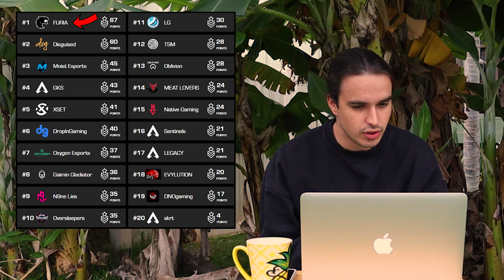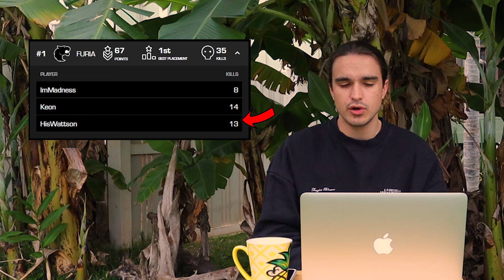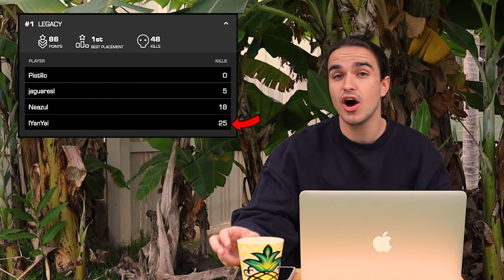Why Yanya is doing BETTER than TSM ImperialHal… The Apex Morning Shift Ep.8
Welcome to The Apex Morning Shift, your new Apex Legends coverage show!

Today, we recap the last days (day 8 & 9) of the Pro League Regular Season and talk about why TSM ImperialHal should learn from YANYA, FURIA discovering the key to success, Dezignful proving why Wraith is AMAZING, and more!

0:00 Intro
0:48 Group AvB Results
2:25 Why ImperialHal should learn from Yanya
4:58 Group BvC Results
5:49 Regional Finals Teams
7:00 Roster Swaps
7:17 MORE DRAMA
8:17 Best ALGS Watch Party?
8:38 Outro

Mahalo :)